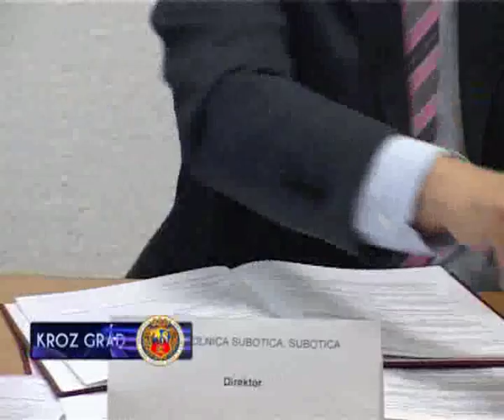U BOLNICI POTPISAN POJEDINACNI KOLEKTIVNI UGOVOR